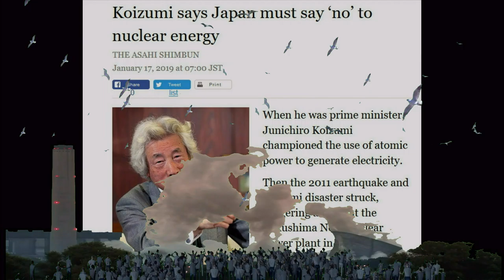Former japanese Prime Minster Japan Should End Nuclear Power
Robots are being programmed to adapt in real time
by Horizon Magazine robotics researcher Professor Jean-Baptiste Mouret ResiBots Professor Gemma Boleda , Universitat Pompeu Fabra , Spain , AMORE , EU’s European Research Council ,

If Progressive Democrats Care So Much About The Climate, Why Are They Trying to Kill Nuclear Power by Michael Shellenberger
Tom Steyer , Rep. Alexandria Ocasio-Cruz , , Sen. Bernie Sanders Philip Thomas ,  University of Bristol ,  Mark Nelson  , Jemin Desai , Environmental Progress ,
Rep. Ocasio-Cortez ,

Climate change: Is nuclear power the answer? By Roger Harrabin

How energy guzzler Sweden has risen to the climate challenge by building nuclear power plants David Dodwell
Professor Joshua Goldstein  ,  American University , Swedish Staffan Qvist , book A Bright Future , kärnkraft ,

Reports: San Onofre nuclear site ‘fatally flawed’ by Samantha Taylor
Samuel Lawrence Foundation , San Onofre Nuclear Waste Problems ,
 “Potential Economic Consequences from an Event at the San Onofre Nuclear Generation Station Interim Spent Fuel Storage Installation,”

Truth check, not fact check Dec 10,2018 by Chung Bum-jin
The author is a professor of nuclear engineering at Kyung Hee University.